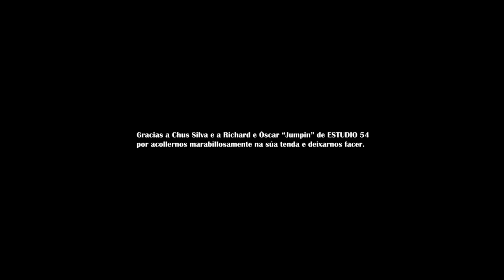But not for me (Alo Django, sesión acústica en Estudio 54)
Gravado por Iván Barreiro, en Estudio 54, a marabillosa e inigualable tenda de guitarras en Santiago de Compostela (grazas Richard e Oscar!).
Esperamos que vos guste!

ALO DJANGO. LINE UP

Xabier Mera, guitarra rítmica
Alfonso Calvo, contrabaixo
Quim Farinha, violín
Tato Rodríguez, guitarra solista